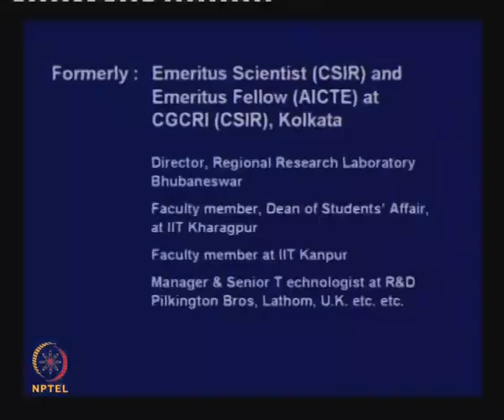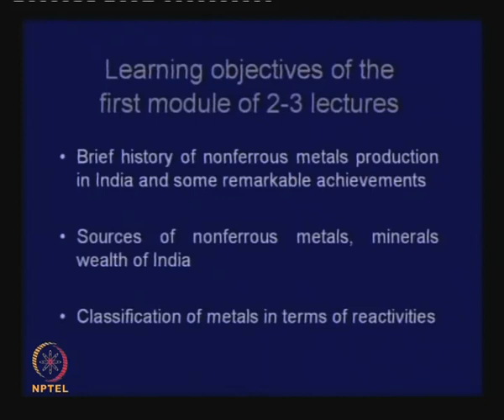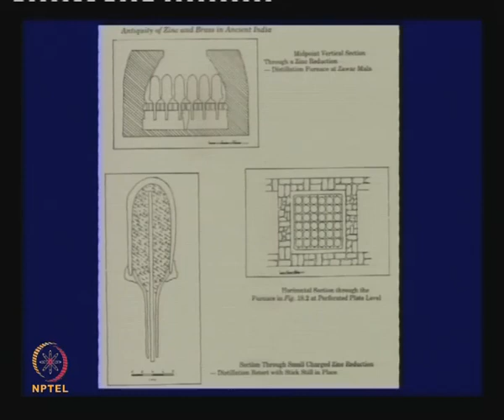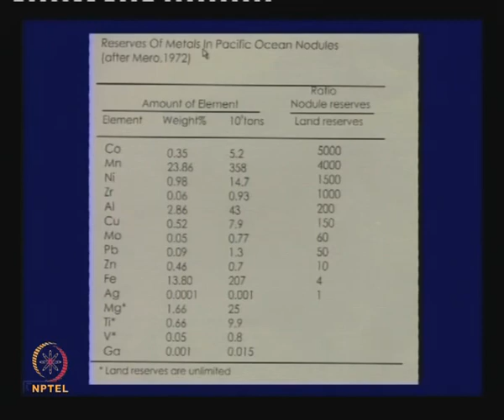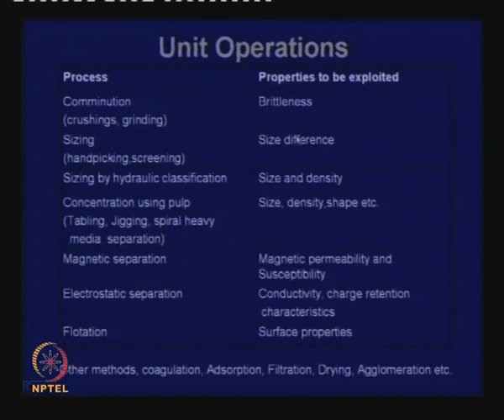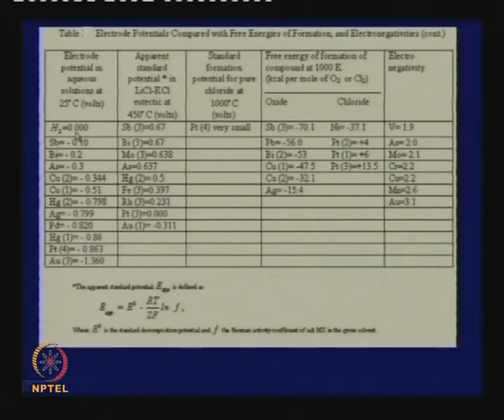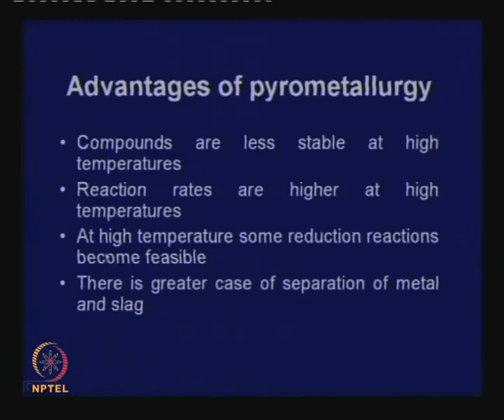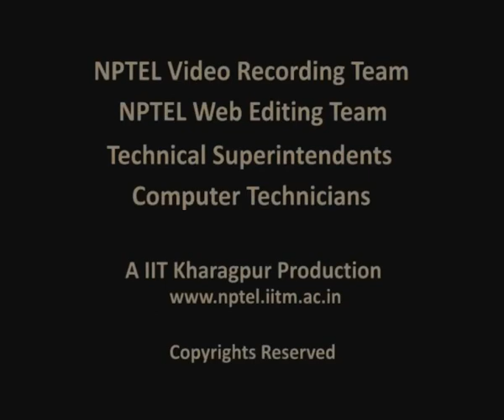Mod-01 Lec-41 Lecture-41-Review and Summary